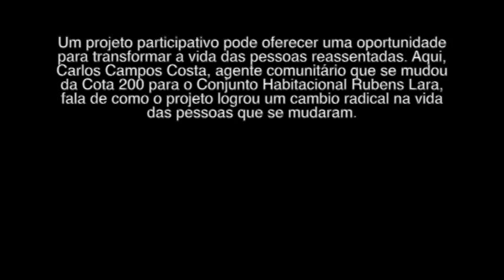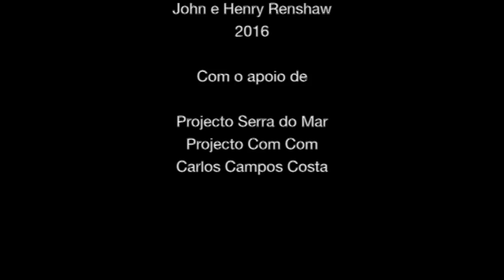02. A Transformação da Comunidade